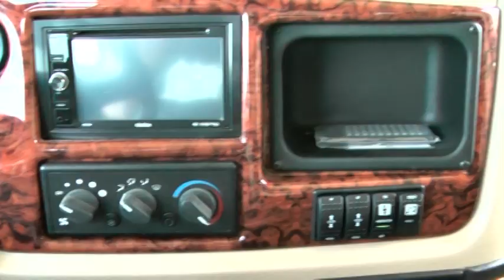Fort Stevens Oregon Trip Day 2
Trip to Fort Stevens Oregon Day 2